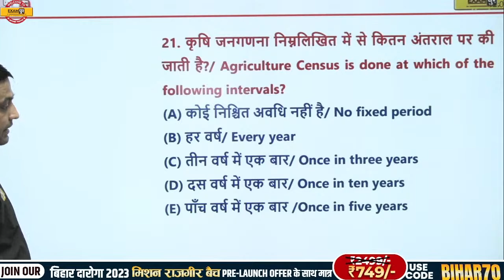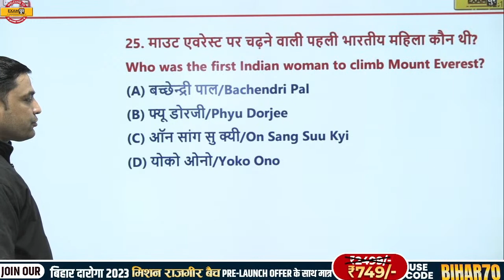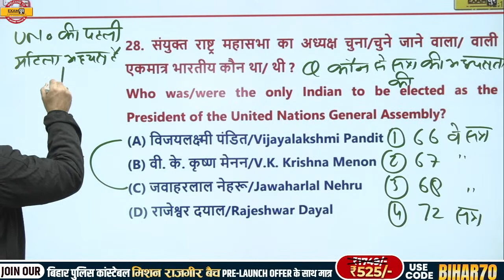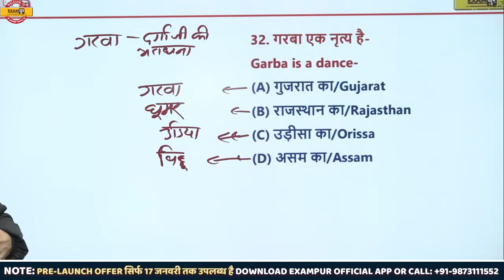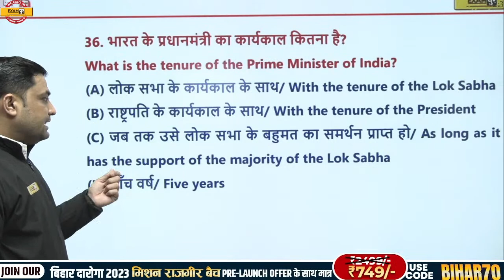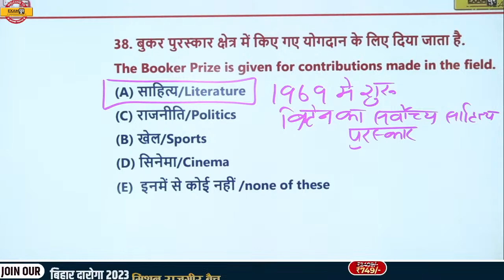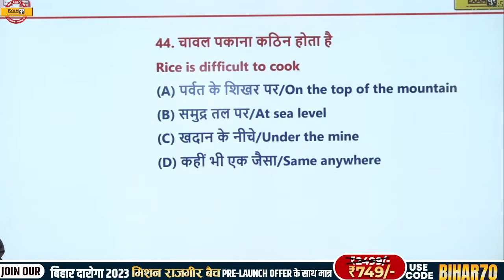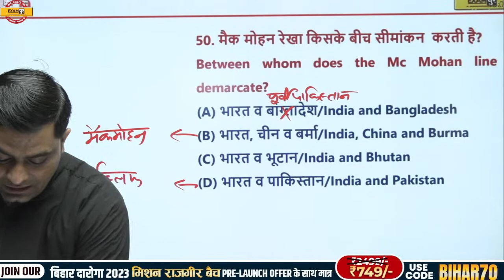BIHAR CIVIL COURT 2022 | GK/GS CLASS | BIHAR CIVIL COURT GK/GS IMPORTANT QUESTIONS | BY PAWAN SIR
BIHAR CIVIL COURT 2022 | GK/GS CLASS | BIHAR CIVIL COURT GK/GS IMPORTANT QUESTIONS | BY PAWAN SIR | GK/GS CLASSES FOR BIHAR CIVIL COURT | BIHAR CIVIL COURT GK/GS QUESTIONS | BIHAR EXAMS BY EXAMPUR